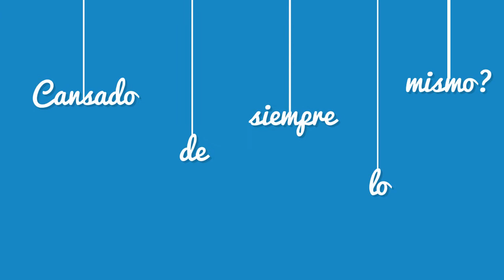Good Food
Proyecto realizado por, alumnos Paula de la Fuente, Alicia Blázquez, Joaquin Melguizo, Desiré Vásquez y Daniel Herrera para el Workshop ¡Está viva!¡Viva!, impartido por Alejandro de los Ríos durante la semana de Workshops de febrero.